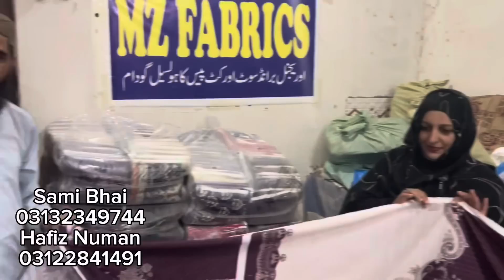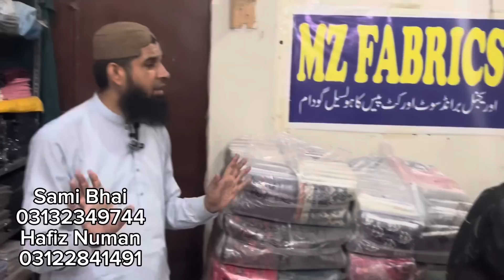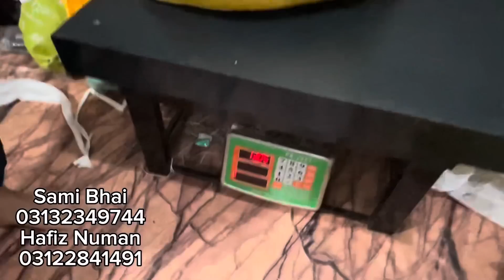Unstitched branded winter collection 2023-24/Asim jofa/Khaadi/Gulahmed/Milo Ka Mal /Chef Uzma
Unstitched branded winter collection 2023-24/Asimjofa/Khaadi/Gulahmed/Milo Ka Mal  /Chef Uzma

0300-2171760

ضروری انتباہ